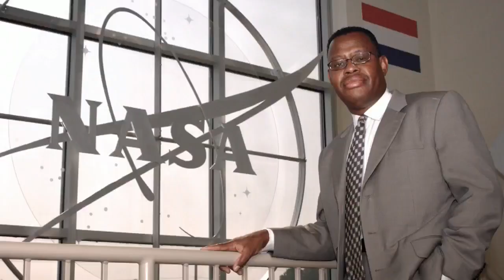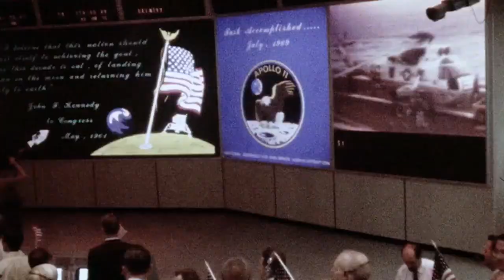Apollo 11: Where Space Exploration Goes Next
Apollo 11 has left an indelible mark on the generations that have followed. Wherever mankind explores next, it will all be possible thanks to the Apollo project.